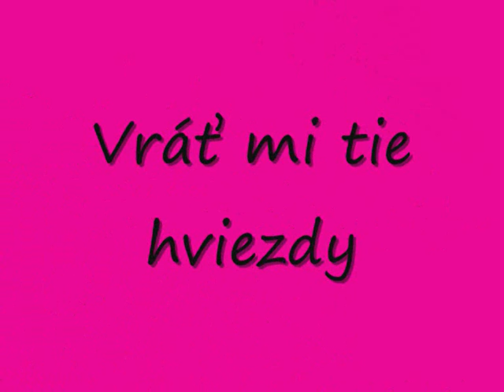13-rocna Denisa spieva Vrat mi tie hviezdy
Piesen od Beaty Dubasovej som naspievala ako 13 rocna.. teraz mam 15 :D